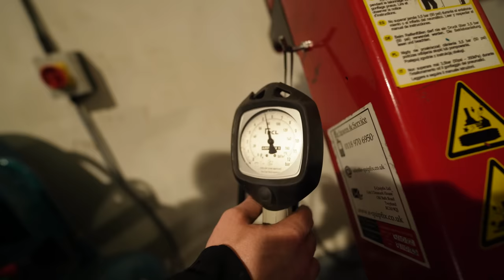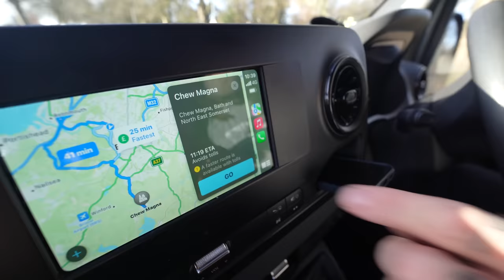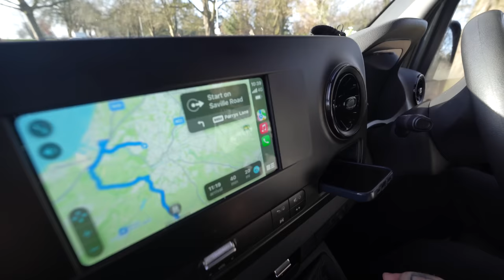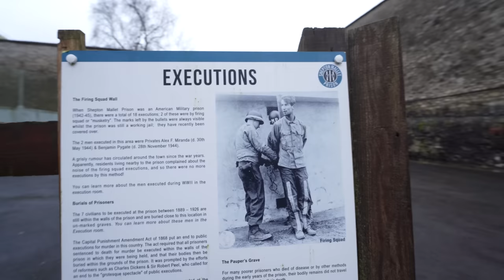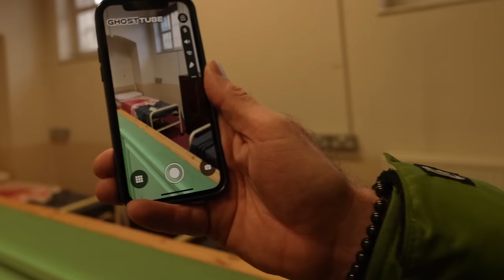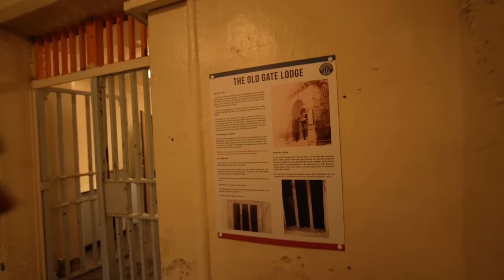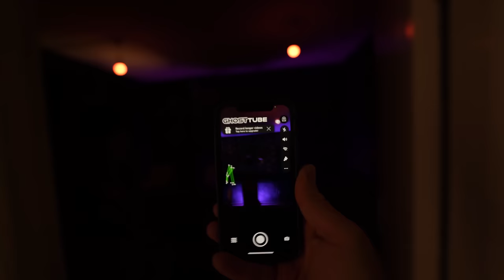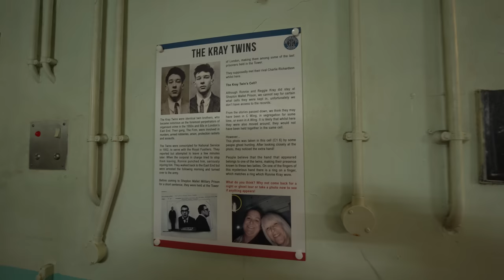Wild Camping Somerset - We end up in PRISON!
Typically, things didn't go according to plan but as always, we made the best of things as we wild camped in our converted Sprinter, visited stone circles and trekked around Somerset and the Mendip Hills.
But first...We had a tyre problem that we needed sorting and Rogue Alloys in Reading came to our immediate rescue!
Wookey Hole was a destination of choice but after a disapointing and unexpected closure changed the entire day, we found better things to do.
Shepton Mallet Prison became our surprising host before our release and a few days of downtime via our second stone circle of our adventure - Stone Henge.